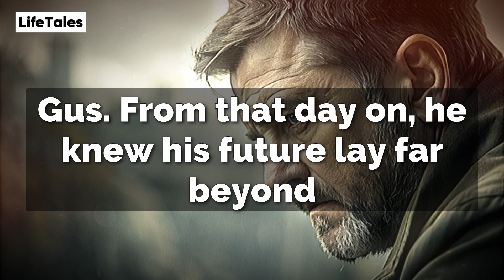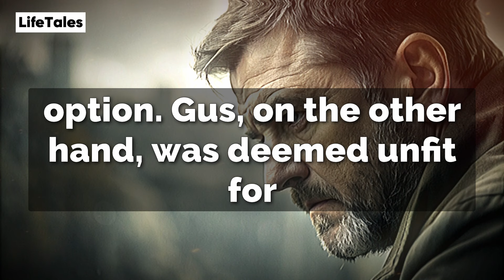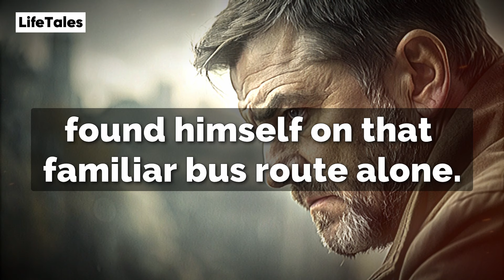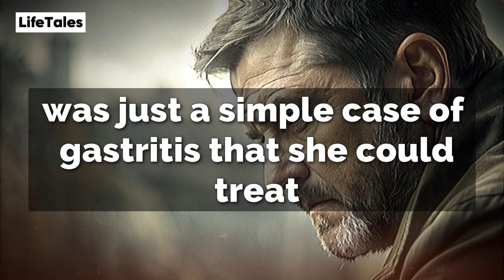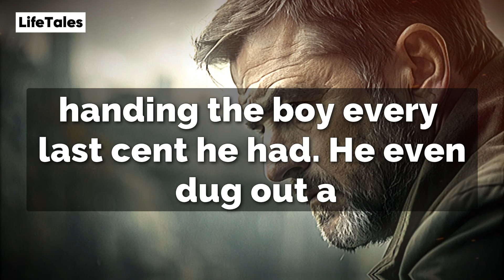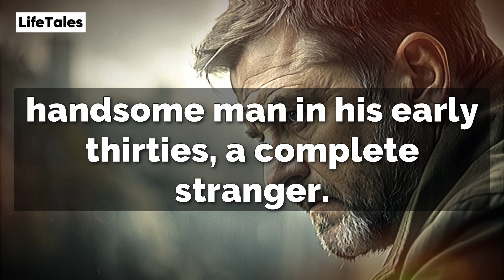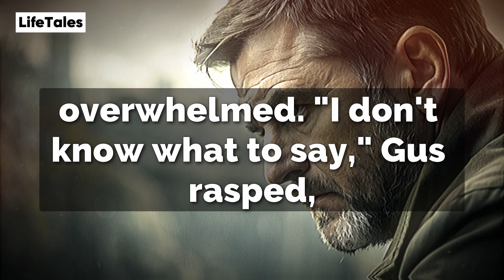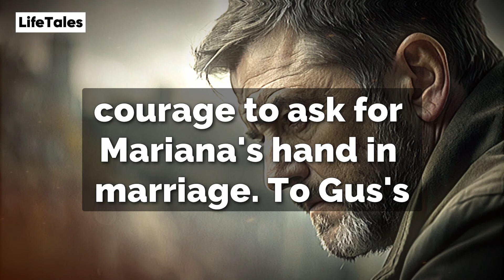Tractor driver's son gave the orphan 50 cents. And 20 years later a strange car stopped at his house